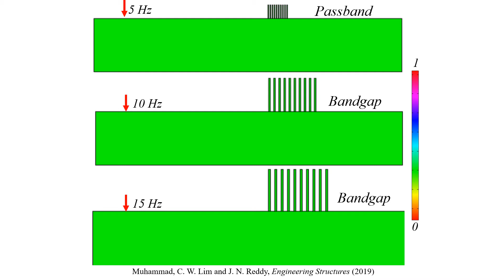Built-up steel section as seismic metamaterials with Rayleigh waves bandgaps